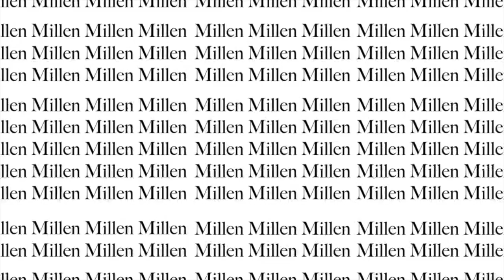FIRST TIME MAKING|EP4|: KOREAN FRIED RICE "볶음밥" |#22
Hello Hello HEllo again Millenials!!! its been more than a week without posting. finalllllyyyyyyy!!! i know you guys have been waiting for my posts. and I'm sorry about that. I'm back again in making food for the frist time. of course, I've researched and watched videos on youtube before I do anything. My sister Kate also helped me cook this delicious dish.

give it a try!! this is a good dish to practice on during quarantine.

chill type beat “kitchen” | happy vlog music | prod. by lukrembo